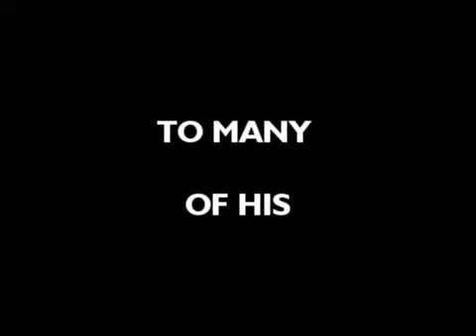Kapacity - Alot Of Pain (Official Video)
KAPACITY
 "ALOT OF PAIN" PRODUCED BY BLAKKNOSE
TIME 4 CHANGE MIXTAPE
BLOCK UP RECORDS
2011